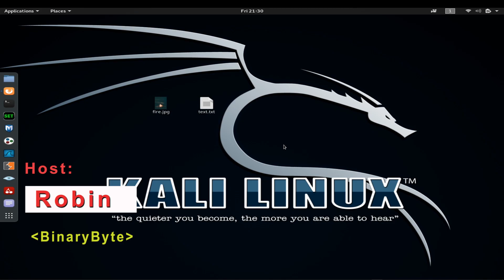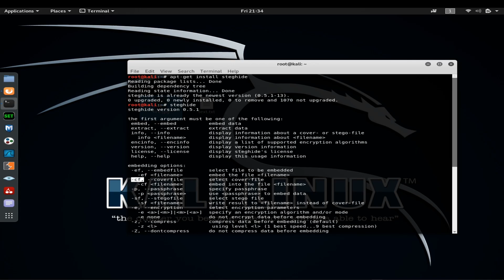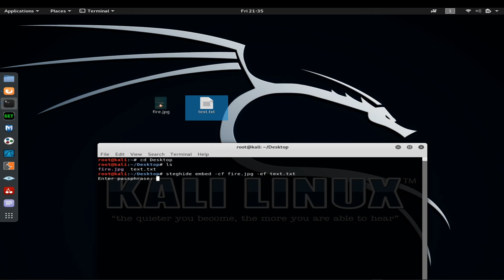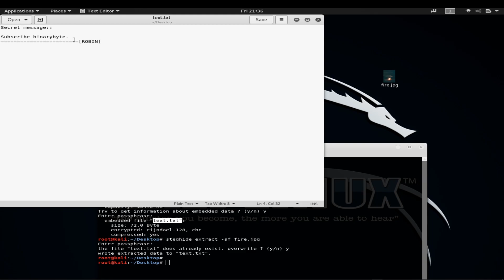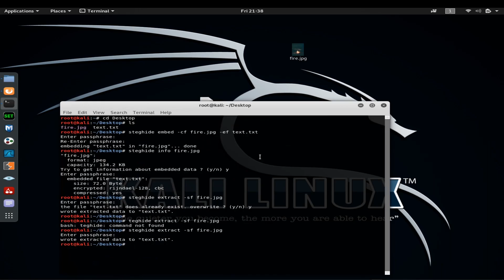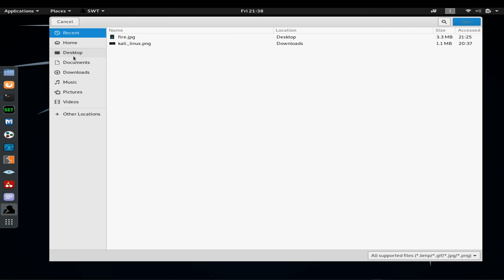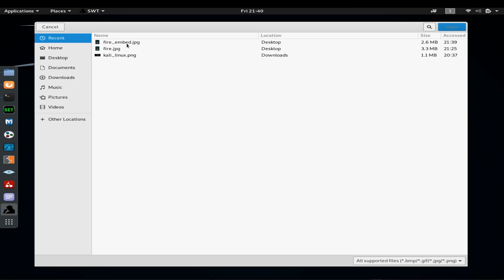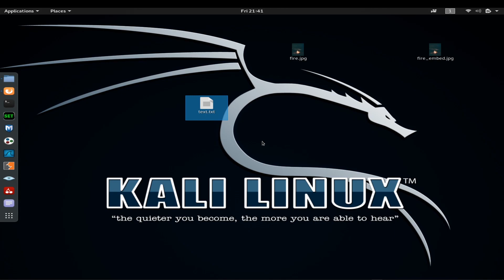Linux Ethical Hacking Tutorial-Use of Steganography and How to hide file within images | In bengali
This tutorial will teach you what is STEGANOGRAPHY and How to use stenography method in Kali linux.
How to hide a file within a image file.